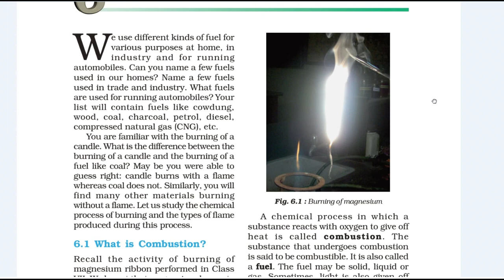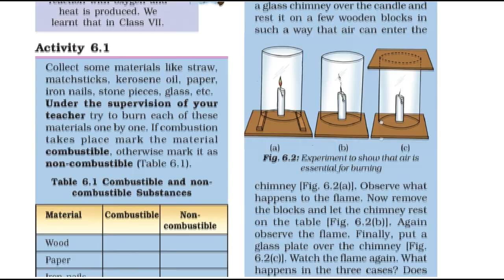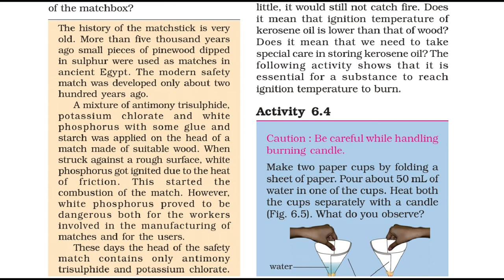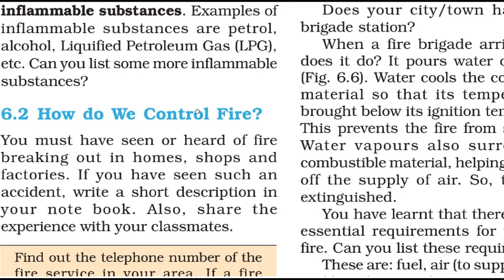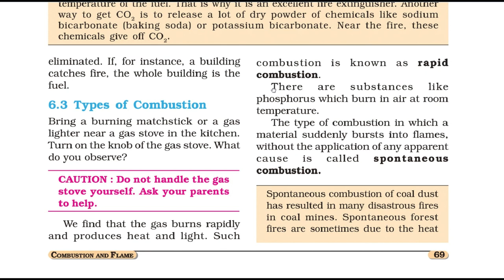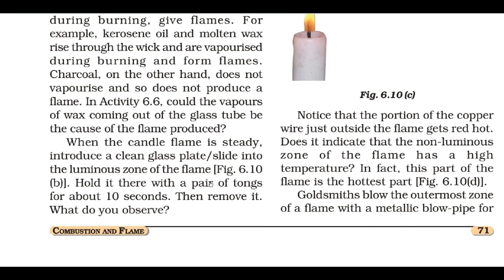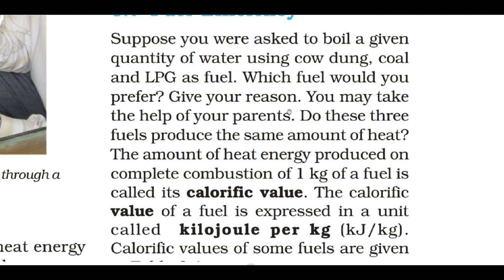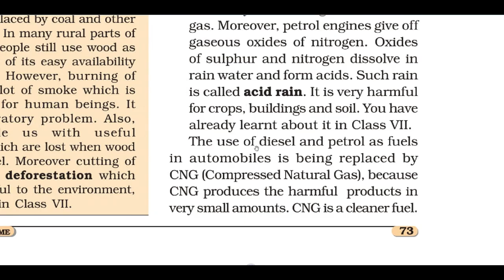class 8 science chapter 4 - combustion and flame Full Chapter | Mannu Ka Gyan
Combustion and Flame Full Chapter in Hindi

class 8 science combustion and flame
combustion and flame class 8